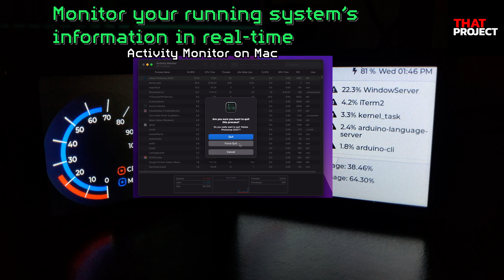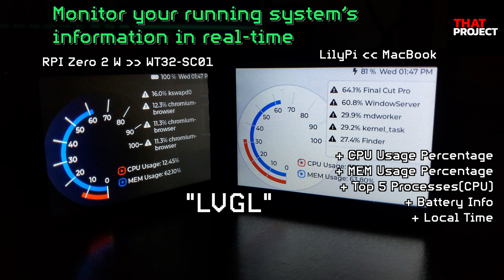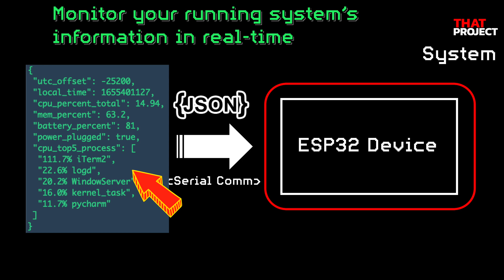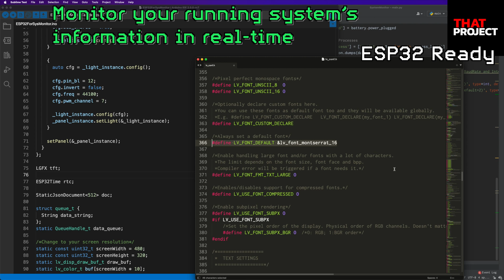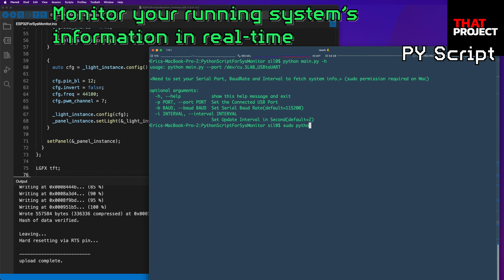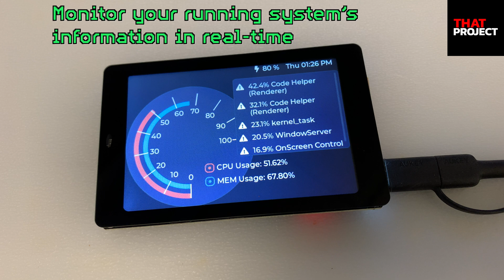Make your own System Monitor with ESP32 + LVGL 8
Sometimes we run programs like Task Manager on Windows or Activity Monitor on Mac to find out which process is causing the problem when the system is significantly slow. From this, you can check the current CPU and memory usage, and you can also check the resource usage of the loaded processes.

To make it similar to this, PC and ESP32 are connected with Serial, and the current system information is updated with the connected serial while the Python script is running. With this data, various information can be displayed on the screen of the ESP32.

[WT32-SC01 Plus]